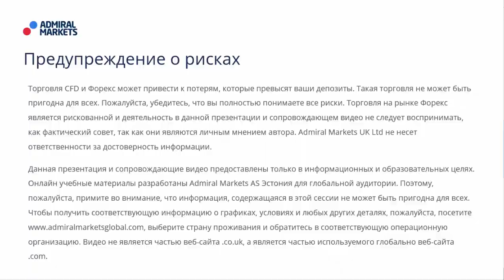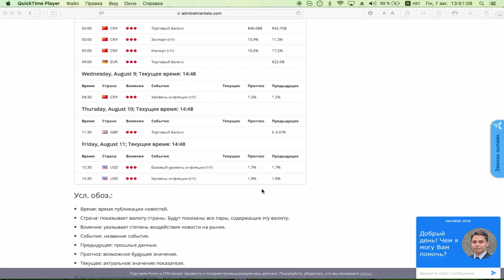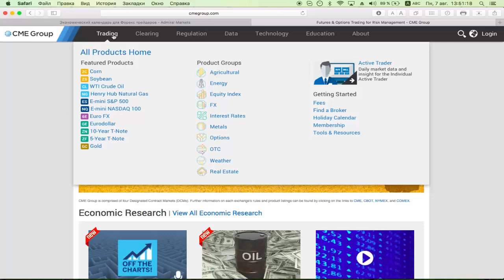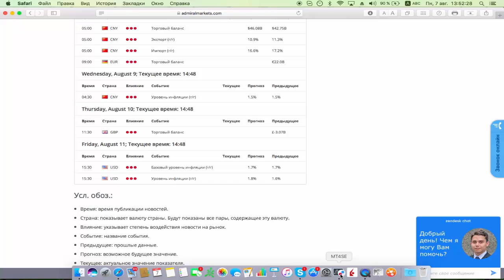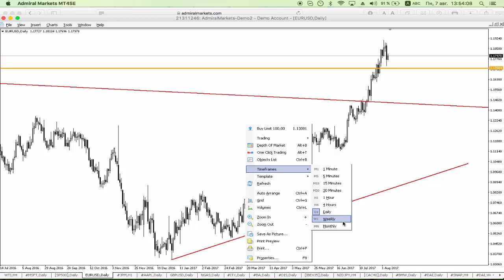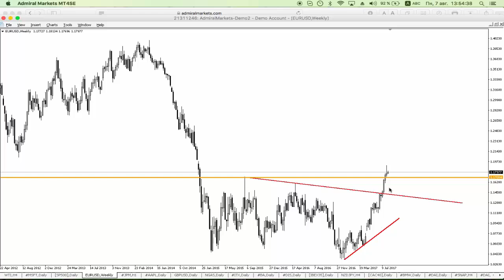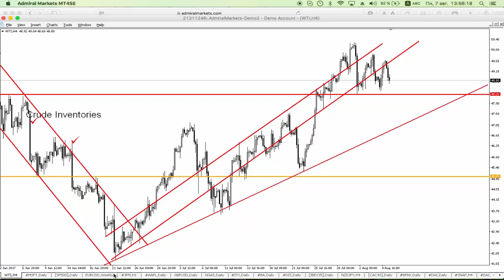Фундаментальный анализ. Обзор предстоящих событий с 7 по 11 августа от Фредерика